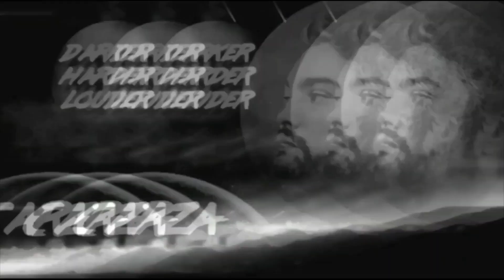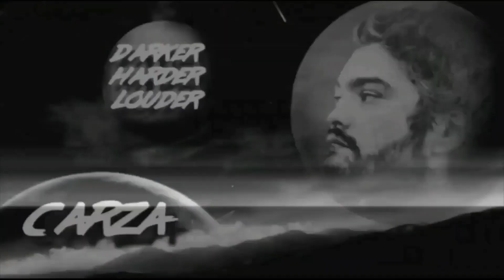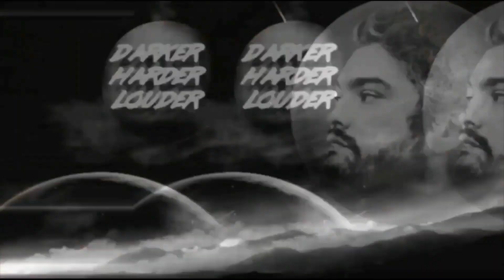Carza - DARKER.HARDER.LOUDER Podcast Juli 2022 [150 BPM Hard Dark Techno]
Tracklist:

Kosmologyst987 - ID (unreleased)

Lesser Of - A Broken Mirror Cuts Your Face

Hybrid - Eerie Dualities

SNTS - Repressive Society

Metapattern - Frantic (Original Mix)

Artificial Conformity - Pervasive Anxiety

Rëd - R3D

KVLT - Extreme Techno For Extreme People

Lourdes - Acid Scum

Ya - Cycle Of The Mental Machine

SNTS - An Era Of Absurdity (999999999 Remix)

Kozlov - She Wants You To Go Harder

Tegron - Insane Thoughts (Kill Your Idols Remix)

Rikhter - Absu

Ellen Allien - Rosen